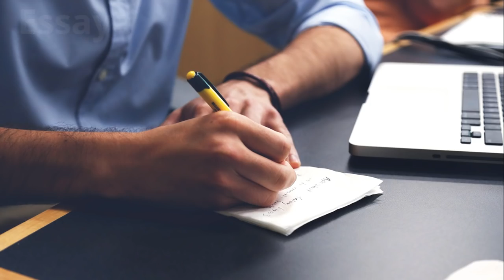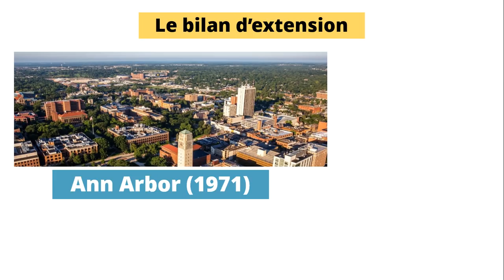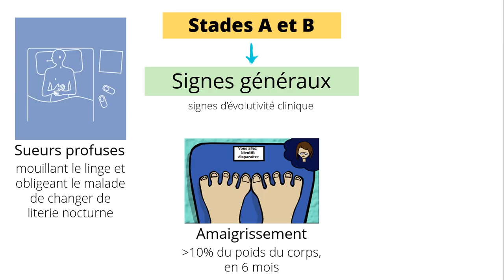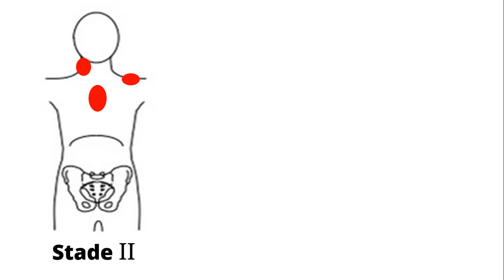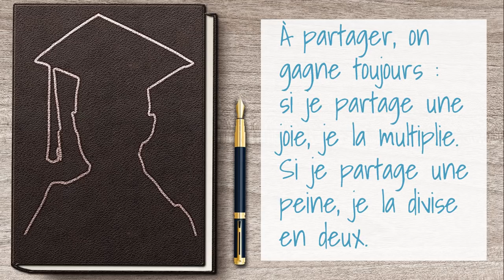Lymphome de Hodgkin: Classification [QCM 16]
Les données des examens cliniques et radiologiques d’un patient atteint de Lymphome de Hodgkin sont les suivants : Adénopathie cervicale droite , Adénopathie sus-claviculaire gauche , Adénopathie médiastisnale , sueurs nocturnes profuses ; vous classez ce patient :

A- Stade IIB

B- Stade IIA

C- Stade IIIA

D- Stade IIIB

E- Stade IVB